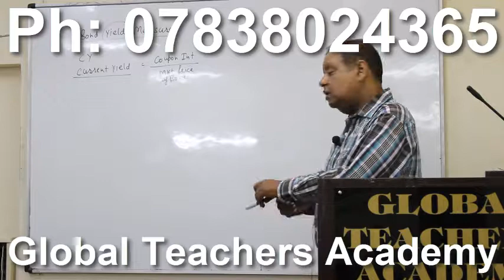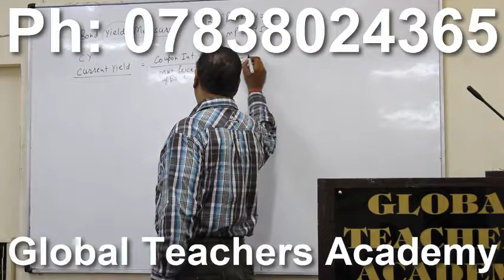visakhapatnam ugc net coaching in visakhapatnam net jrf coaching in visakhapatnam best ugc net coach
visakhapatnam ugc net coaching in visakhapatnam , net jrf coaching in visakhapatnam , best ugc net coaching